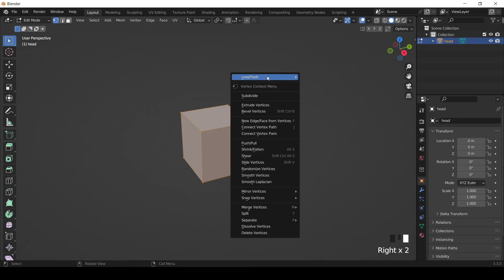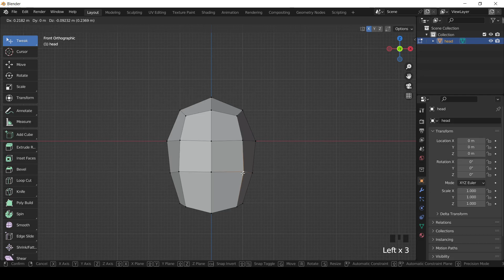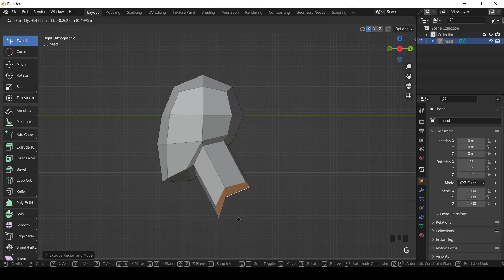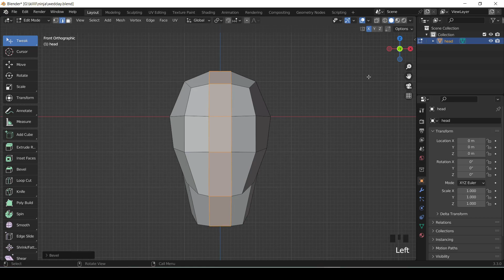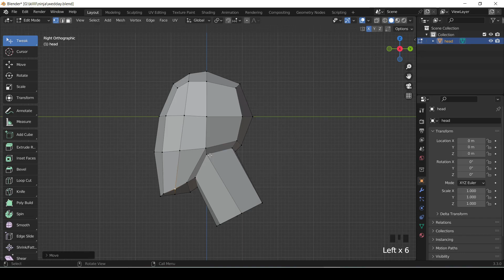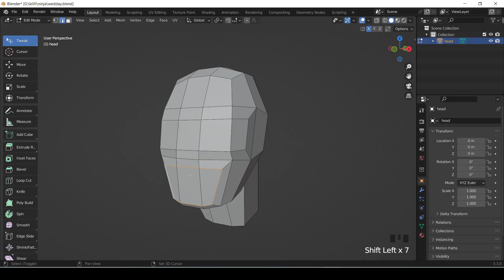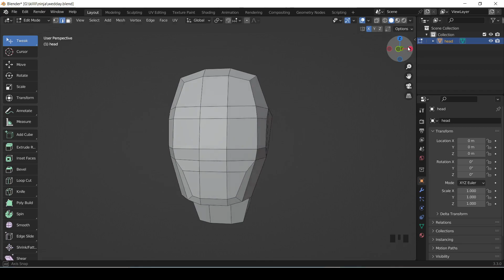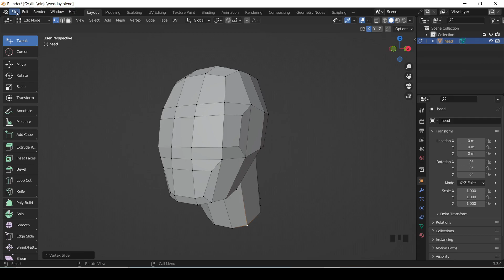Box + Subdivision Head Modelling Tutorial | Blender | Part 1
Watch Carefully I have shown every single details in Tutorial

And Give me Just your love and Like😊